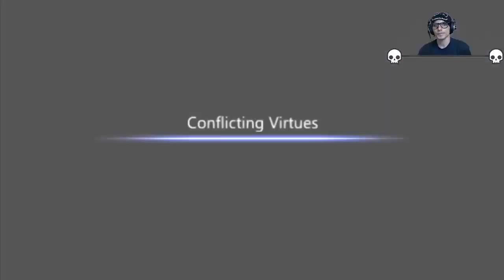18) Dissidia 012: Duodecim Final Fantasy - Playthrough Gameplay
Let's Play Dissidia 012: Duodecim Final Fantasy - Playthrough / Walkthrough / Gameplay Part 18